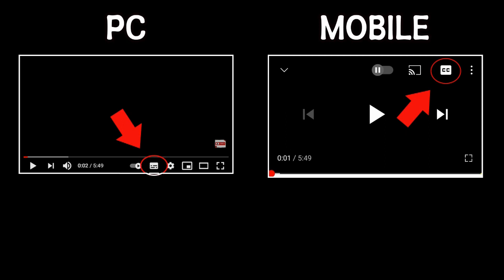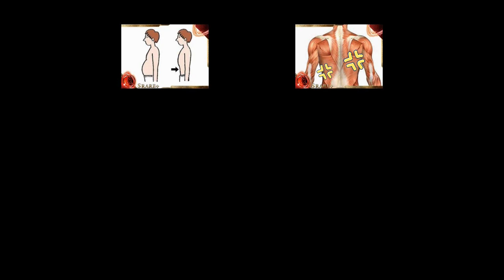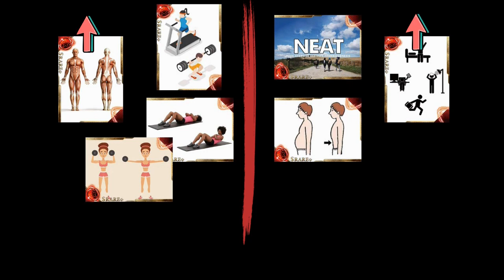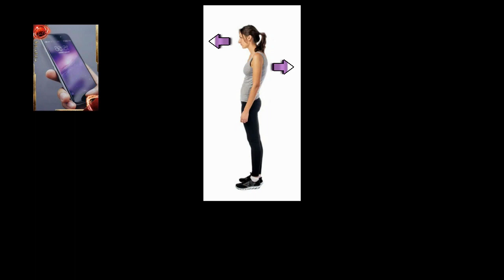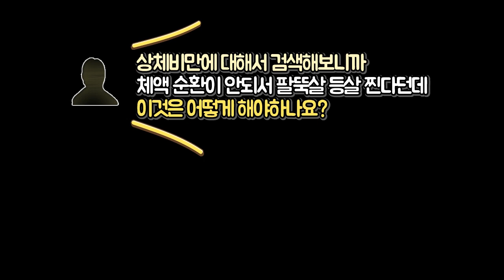팔뚝살 등살 빼는 상체비만 운동법 - 상체비만 3부